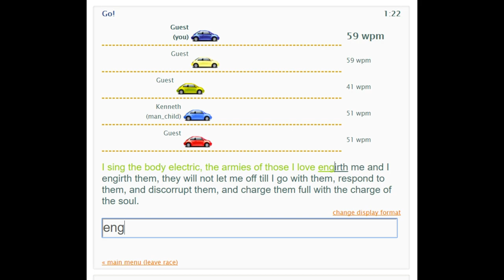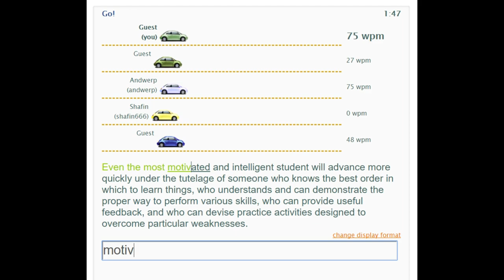Thank you for 1000 subscribers - Join Discord channel to share new video ideas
The day has finally arrived. A big thank you to everyone that has helped me grow my channel to 1000 subscribers and stayed along with me through this long journey. I really appreciate each any every one of you supporting my channel. I hope you will help me carry on growing.

Please do consider joining the discord channel stated above to help me generate new videos of your choice.